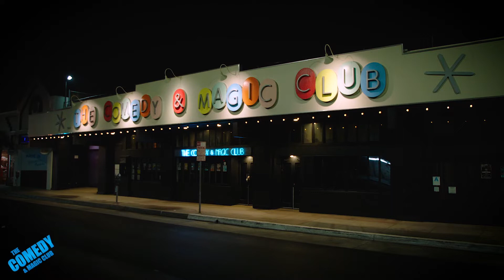Jeff Dye at The Comedy and Magic Club 2019: Oppressed College Kids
Oppressed College Kids

Clip from Jeff's set at the Comedy and Magic Club in Hermosa Beach, CA.